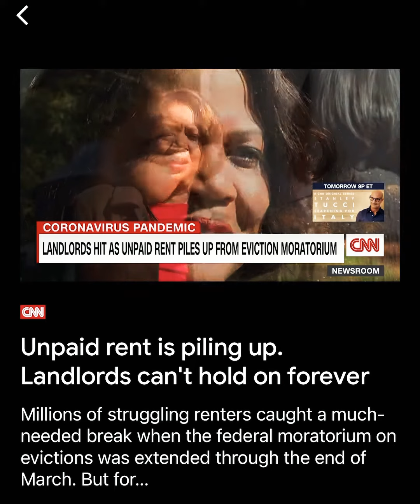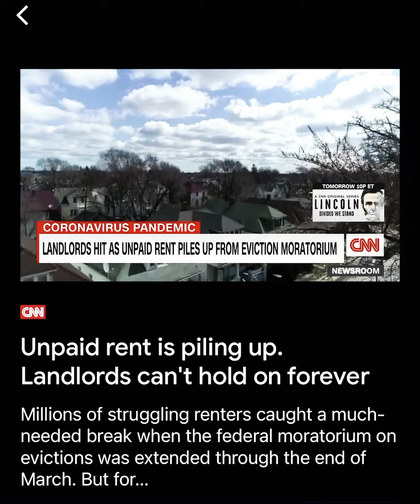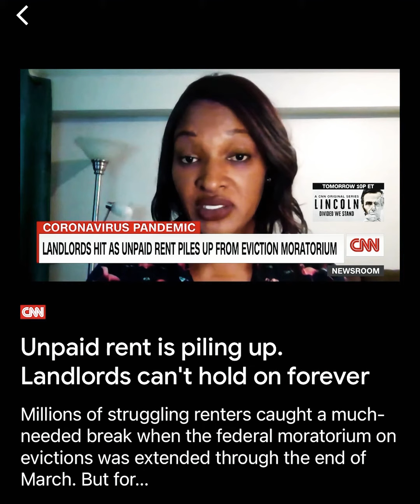People are not able to pay rent, landlords in a tight spot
Proverbs 4:16 For they sleep not, except they have done mischief; and their sleep is taken away, unless they cause some to fall.

Proverbs 29:2 When the righteous are in authority, the people rejoice: but when the wicked beareth rule, the people mourn.